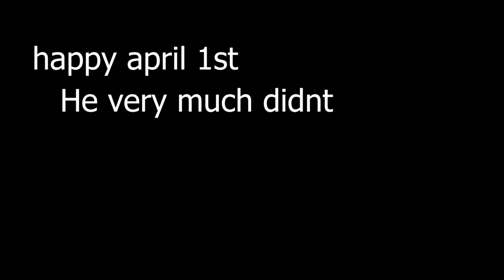It Finally Happened...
It Finally Happened. What happened exactly? Watch to find out...